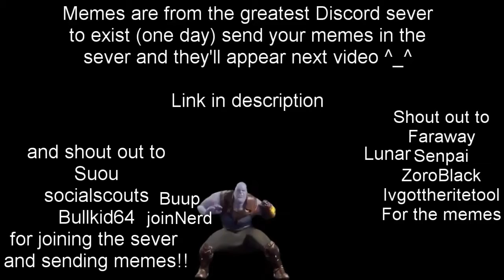discord memes that'll make your PP strong V3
The more memes the quicker the video comes out. Thanks you all to my beautiful sever and everyone watching.